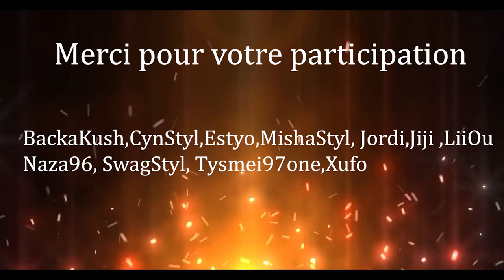WillStyl (Edson X) - Complotiste imvu animation